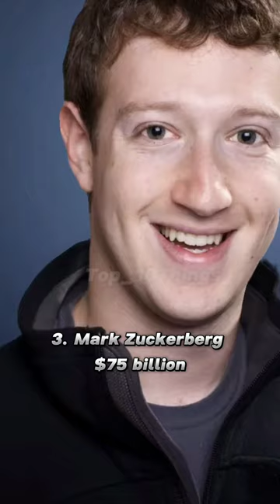Top 10 richest CEO's in the world ceo richestceo top10 #100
Copyright:
→l have no rights on the images!
→l have no rights on the music!
→ All of the images and music are under the use of